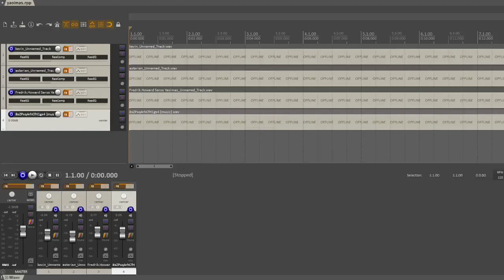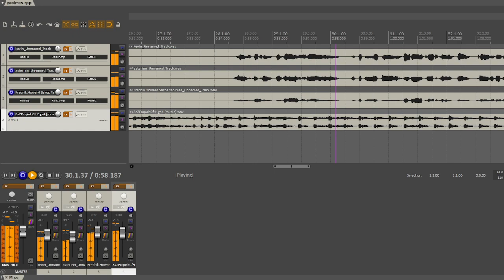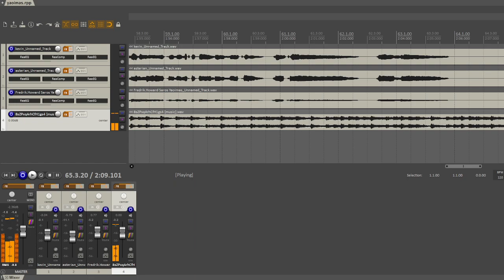Merry Yaoimas - Kevin, Asterian Lite, and Saros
You failed Whamageddon lmao.

SVP is done using auto-pitch except for Saros. This video is too big to go on Twitter.

OG song: Last Christmas by Wham!

Parody: Last Seme -
@Steve Warky Nunez

Saros Remder: @Fredrik-P